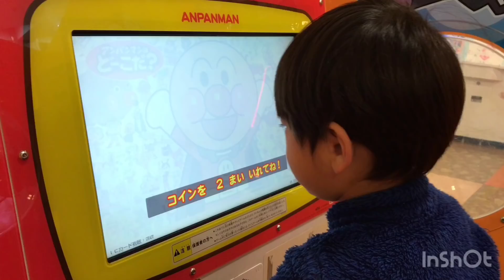【知的障害児絞殺】知的障害児の親の本音を暴露します（前編）自閉症スペクトラム障害 自閉スペクトラム症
自閉症児のおっちゃんチャンネルJapaneseAutism

LIVEを毎日続けて行くことを目標に
別チャンネルを開設致しました。

全てのコメントの返信はおっちゃんチャンネルの生LIVEにてさせて頂きます。
自閉症や育児のことはもちろん、それ以外の事でもなんでもオールマイティに面白おかしく視聴者参加型チャンネルを目指して頑張っていきますので、是非チャンネル登録をよろしくお願いします^ ^

しんチャンネル

しんちゃんチャンネル

しんちゃんChannel

Shin-chan Channel

Anpanman

Children's program

Programa ng mga bata

โปรแกรมสำหรับเด็ก

Programa infantil

برنامج للأطفال

Programme pour enfants

শিশুদের প্রোগ্রাম

어린이 프로그램

儿童节目

兒童節目